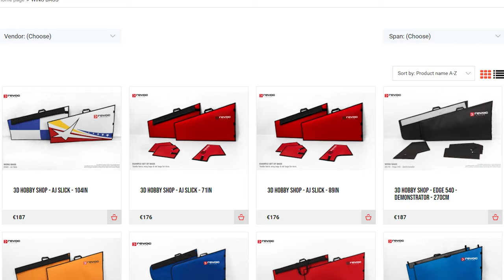My new REVOC fuselage/wing bags!! 👌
Hello!! Here you have my new set of covers and wing bags for my Epilogue from BJCraft.

REVOC Custom is a family business that was created almost ten years ago by modellers for modellers. They are well known in our hobby as probably the best producers of covers, wing bags and other accessories for aeromodelling, from gliders to jets, and of course, F3A models 😁

They have a huge catalogue for almost every model in the market, and if you can't find it, they can create it for you with their customized covers. They also have a very interesting set of universal wing bags.

As you can see in the video, the quality of the covers is incredible combining smooth materials for the inside with hard and strong materials to protect our delicate machines. The fitting is perfect and they are very easy to carry on every day.

I am very happy to be part of their team and from now on I will protect my airplanes with their covers!!

Cheers!

Hola! Aquí teneis mi nuevo set de fundas para mi Epilogue de BJCraft.

RECOV Custom es un negocio familiar que fue creado prácticamente hace 10 años por aeromodelistas para aeromodelistas. REVOC es bien conocida en nuestro hobby como probablemente la mejor productora de fundas y otros accesorios para aeromodelismo, desde planeadores hasta jets, y por supuesto tambien modelos F3A 😁.

Tienen un catalogo enorme para casi cualquier modelo en el mercado, y si no puedes encontrarlo, ellos pueden crear fundas customizadas para tus modelos. Tambien tiene unas fundas universales muy interesantes.

Como puedes ver en el video, la calidad de las fundas es increible, combinando materiales suaves para las partes interiores con materiales muy fuertes y resistentes para proteger estos aviones tan delicados. El ajuste es perfecto y son muy fáciles para llevar cada dia.

Estoy muy contento de formar parte de su equipo y desde ahora protegeré todos mis modelos con sus fundas!!

Saludos!